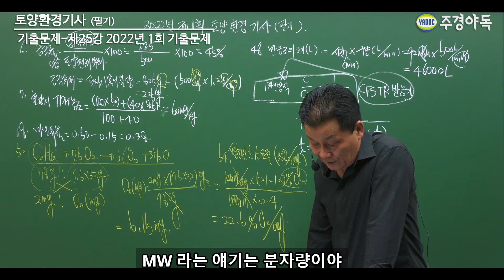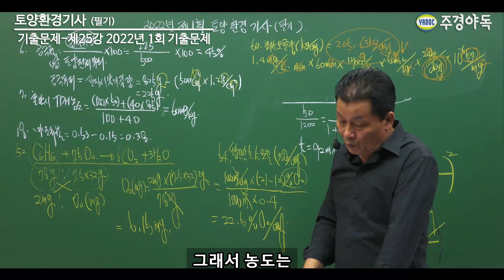토양환경기사 필기 기출문제 2022년 1회 54~60번 문제풀이!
토양환경기사 필기 기출문제 2022년 1회 54~60번 문제 풀이 영상입니다.